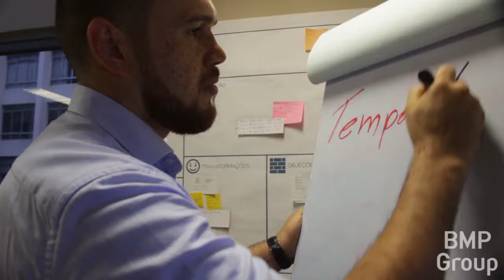BMP Group - Uma Jornada de Resultados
O 1º dia da grande virada já aconteceu!

É com muita gratidão que trago para vocês um pouco de como está sendo o BMP Group.